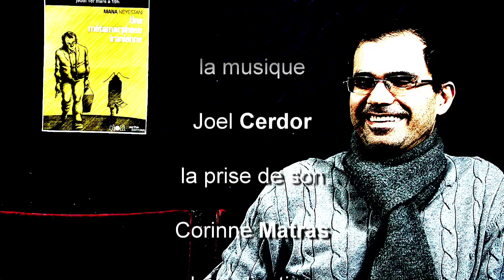Mana Neysestani. Une métamorphose iranienne. (Page 189)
Entretien avec l'auteur de bandes dessinées Mana Neysetani à l'occasion de la sortie de  l'album "Une métamorphose iranienne".